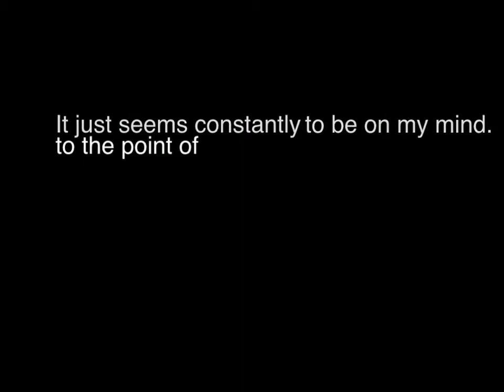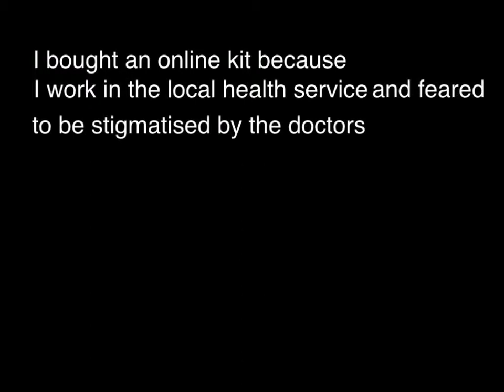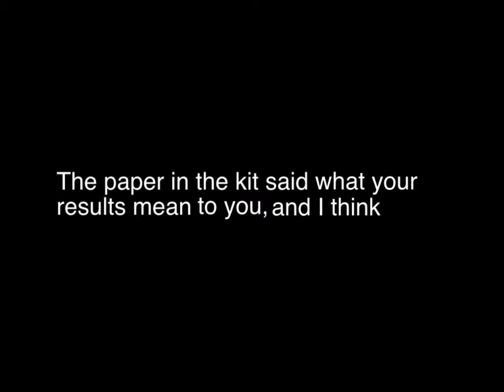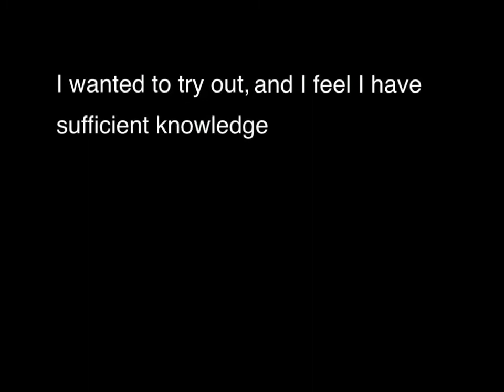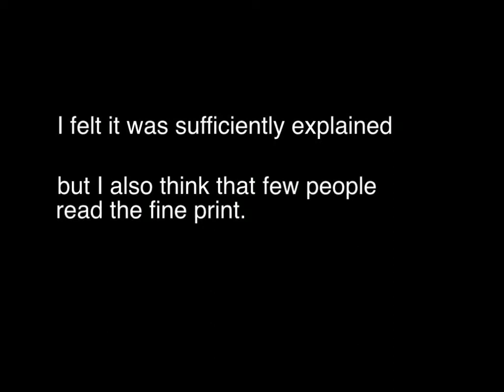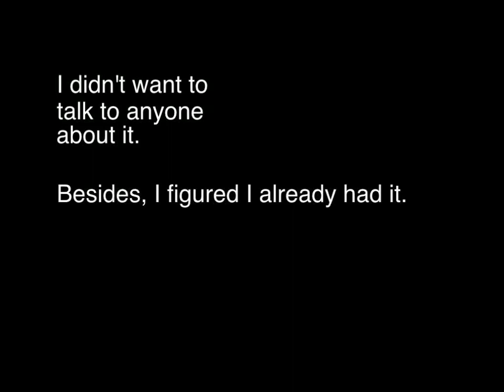Instant-result HIV self-testing kits: individual experiences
A collection of quotes from individuals who have tried instant-result HIV self-testing kits. Produced by HIV Scotland for HIV Self-testing Seminar, held in Glasgow on 26 November 2013.